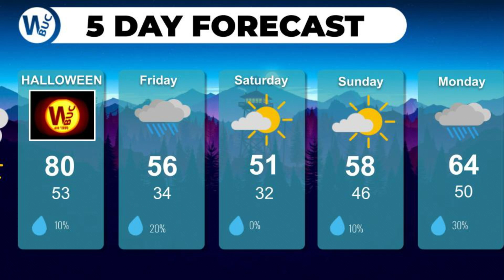BNN Oct. 31, 2024